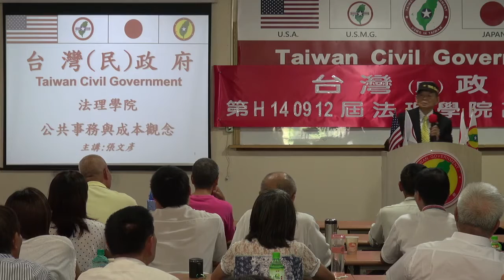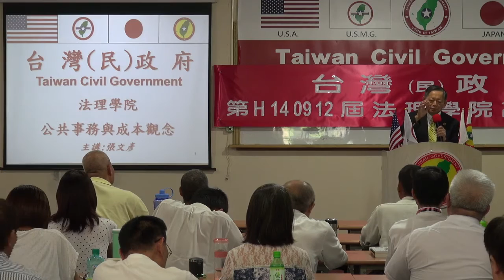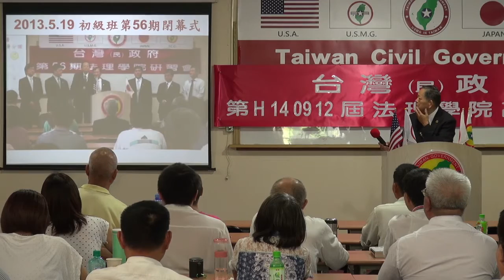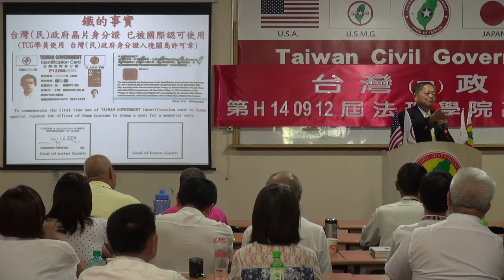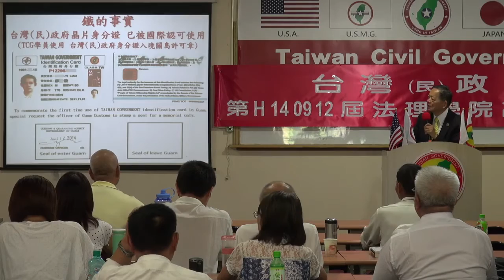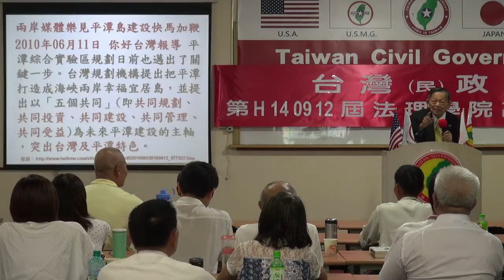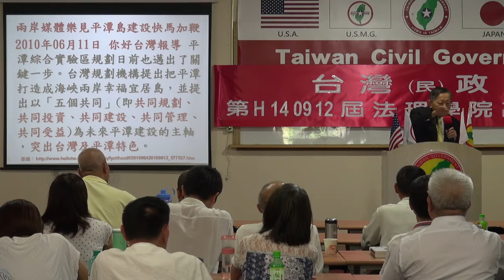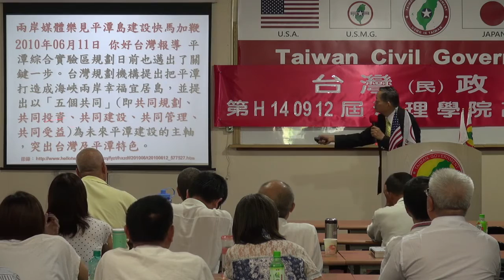140914-10-公共事務與成本觀念-張文彥-台灣(民)政府第H140912屆高級行政參議班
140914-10-公共事務與成本觀念-張文彥-台灣(民)政府第H140912屆高級行政參議班